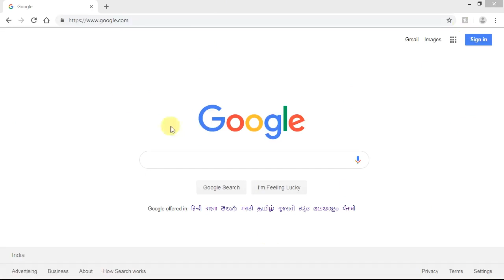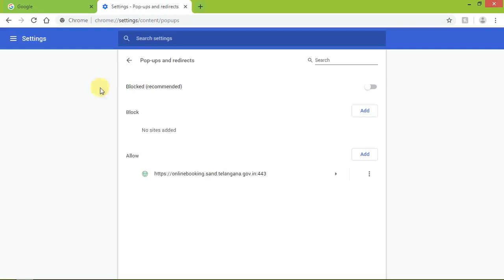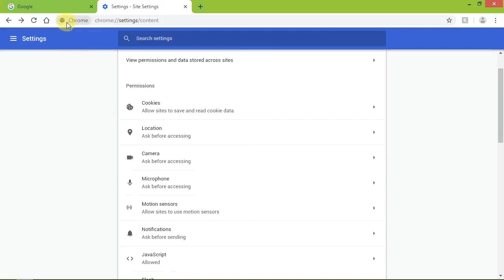How to Allow / Block Pop Ups on Google Chrome Browser (Stop Unwanted Ads / Spam) | Teqnar Telugu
1) Click on the wrench icon to the right of your address bar
2) From the menu drop down list, click on settings
3) On the new page that now displays, click on "show advance settings" that is located towards the bottom of the page
4) Under" privacy", click on "content setting"
5)Scroll down to "Pop-up" and select the option you wanted.
5a) If you wish to block all other websites while just want to allow certain websites the ability to still show you popups, click on "Manage exceptions".